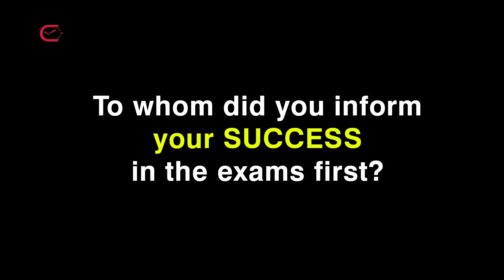என் Result பார்க்கும் போது இது Fake pdf என நினைத்தேன்.! | Ms.Shri Janai (SBI PO) - Race Institute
முதல் முயற்சிலேயே வங்கி தேர்வில் வெற்றி பெற என் Result
பார்க்கும்
போது இது
Fake pdf என
நினைத்தேன்.! | Ms.Shri Janai (SBI PO) - Race Institute